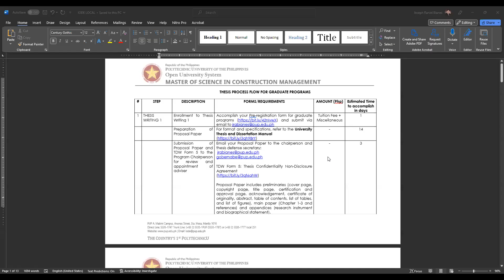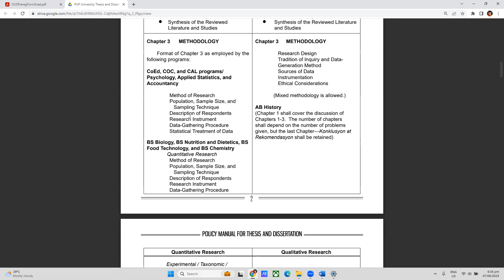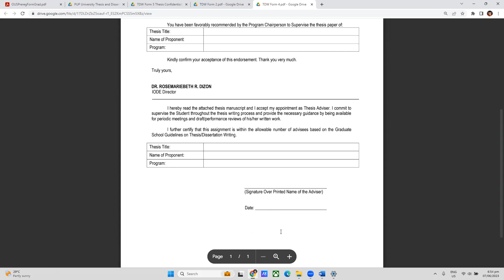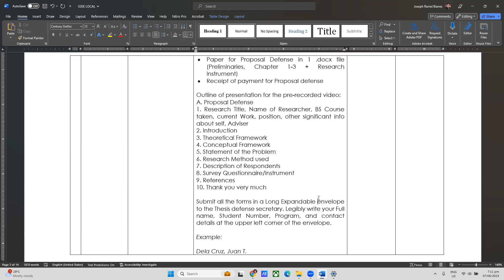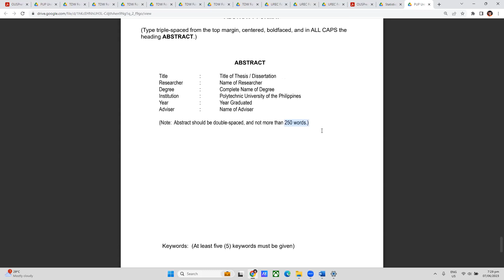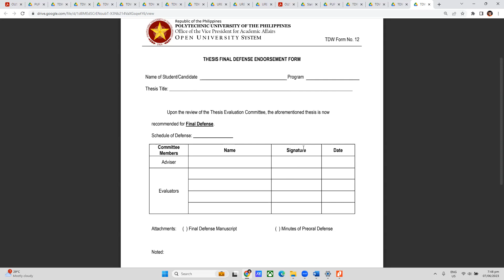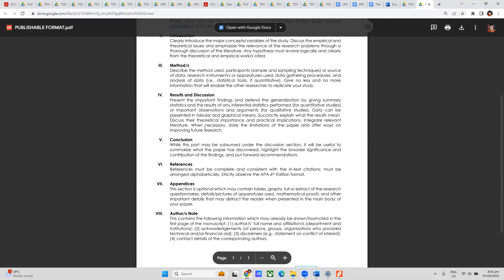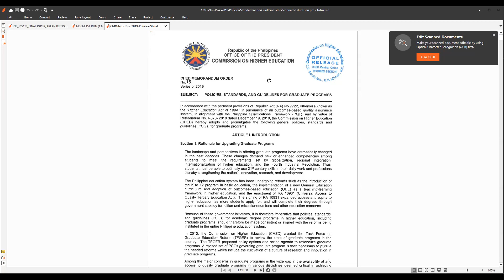IODE-MSCM THESIS DEFENSE ORIENTATION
Orientation for the Thesis Defense Process Flow.